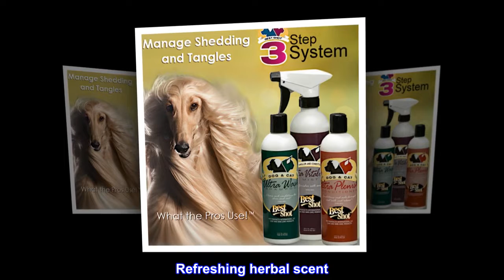Best Shot Pet Best Shot Ultra Wash Shampoo, 12 oz., Pastel Green, (A1)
What the pros use! Ultra Wash Shampoo is a low suds, soap free, quick rinsing pet shampoo formulated for both deshedding and routine baths. Enhances coat health and appearance with regular use
Refreshing herbal scent
Safe for Dogs, Cats, Puppies & Kittens over 12 weeks old
Economically dilutes up to 3:1 for detangling or up to 7:1 for general bathing
Matching Ultra Plenish Conditioner and Ultra Vitalizing Mist also available
Age range description: all life stages
Included components: one 12 oz bottle
Top review from the United States
Makes brushing a blessing!
Truly ended the brushing wars with my double under coat Pomeranian. Best shampoo system ever.